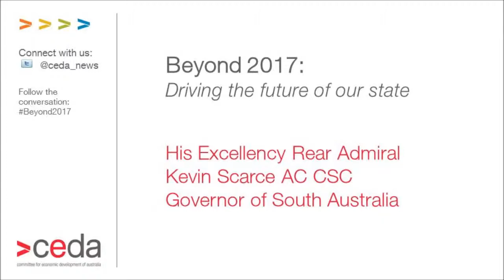Beyond 2017: His Excellency Rear Admiral Kevin Scarce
South Australian Governor His Excellency Rear Admiral Kevin Scarce delivered opening comments at CEDA's Beyond 2017 event in Adelaide on February 11, 2014.

At CEDA's Beyond 2017 event, a panel of industry experts chaired by ABC Q&A host Tony Jones discussed foreign investment, advanced manufacturing and government assistance for industry in the Australian context.